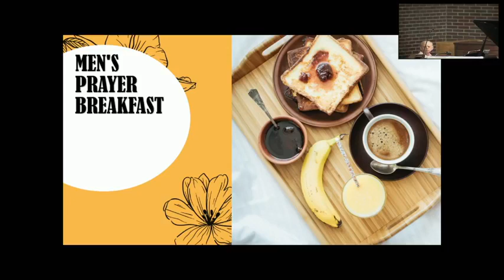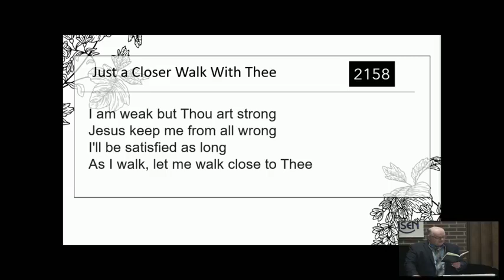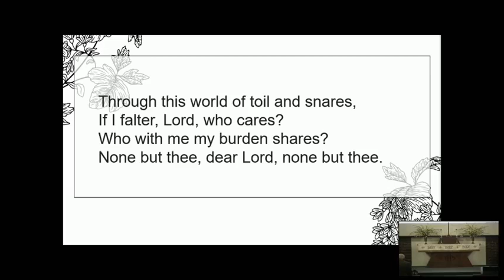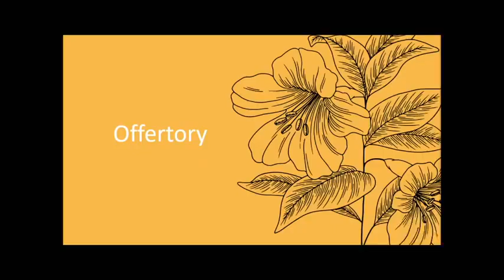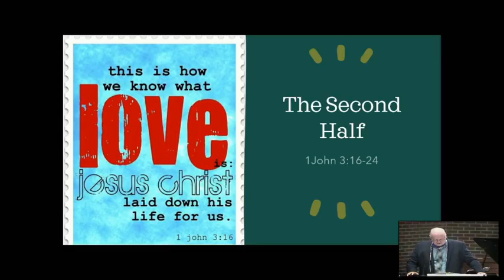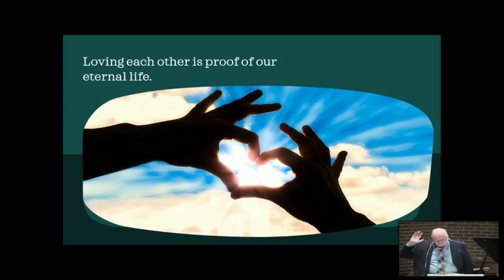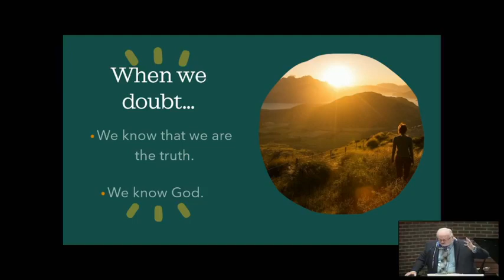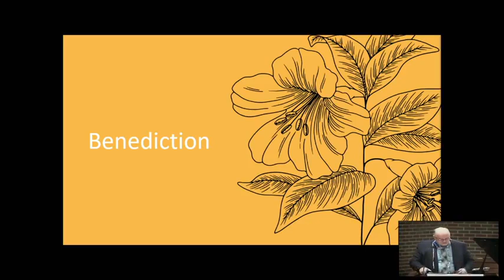Late Service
25 April 2021